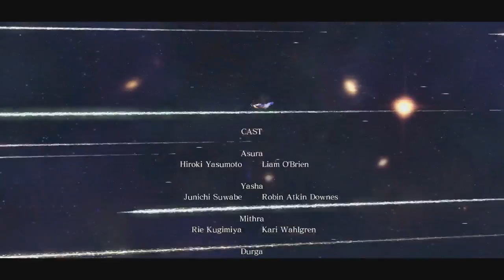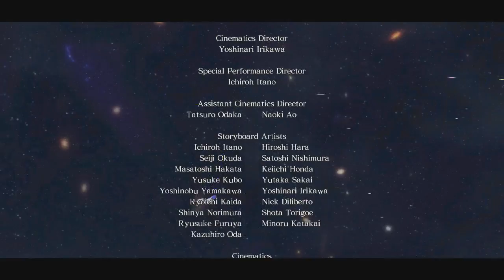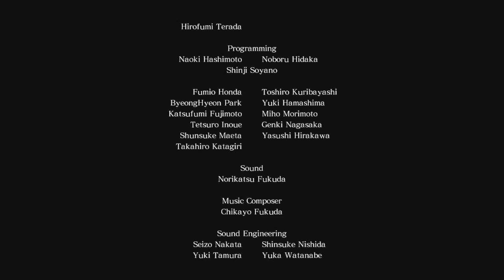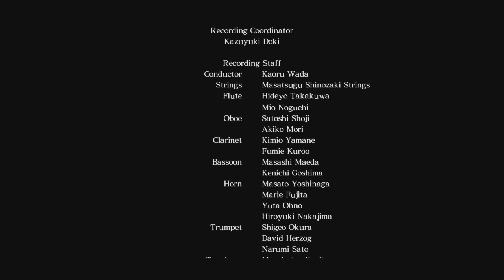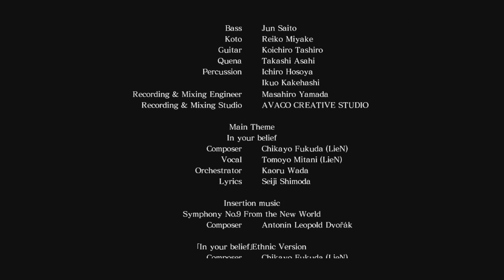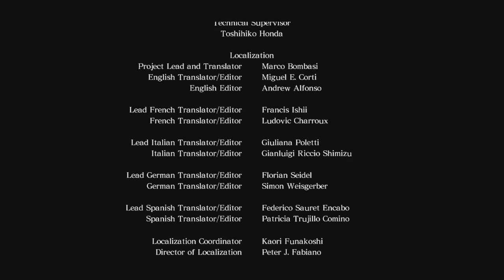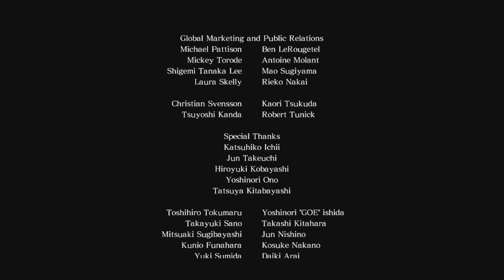IaF Plays Asura's Wrath (Episode 19 - The End)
Part IV of Asura's Wrath, this is a dlc that wraps up the story and has four episodes.